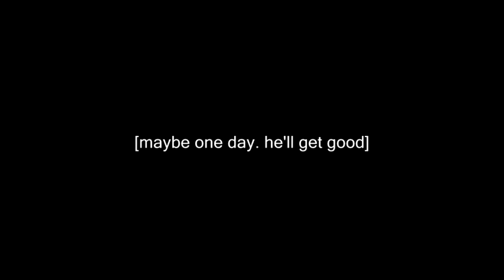Just Your Average Duel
David (Jaden) gets rek'd.